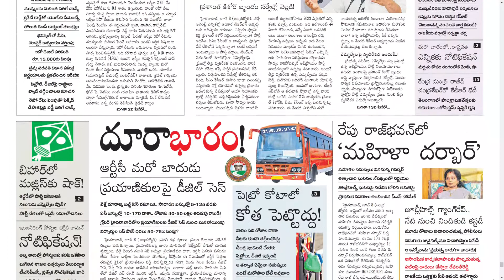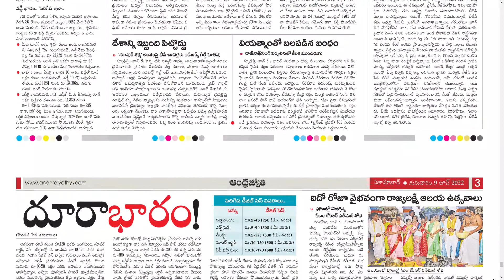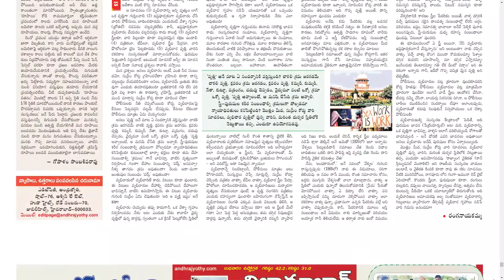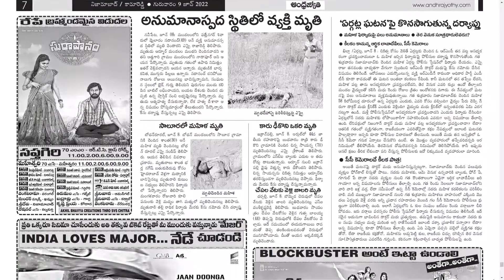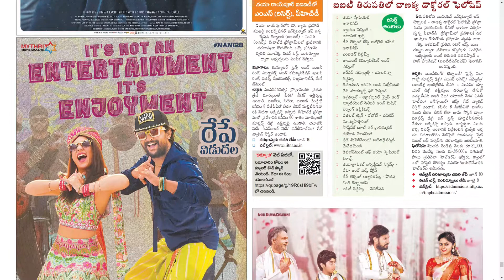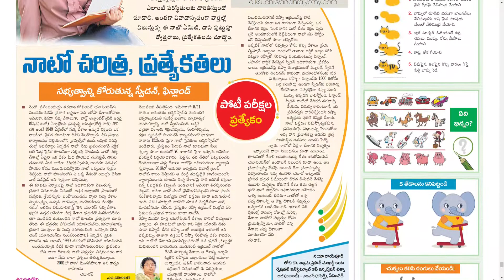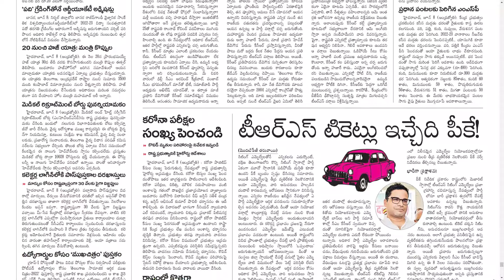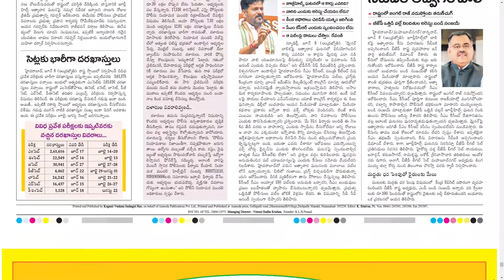ANDHRA JYOTHI TS 9 JUNE 2022 THURSDAY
Telangana news
Ap news
Cricket news
Sports news
Cinema news
Bussines newspaper
Crime news
Chaduvu paper
Education newspaper
Eenadu antharyaami
Antharyami eenadu
Telugu antharyaami
Apprentice jobs
Vasundara paper
Eenadu vasundara
Eenadu karimnagar
Haaybujji paper
Prathiba
Eenadu pratibha newspaper
Prathiba paper
New intiatives by politicians
Telugu news
Gk questions